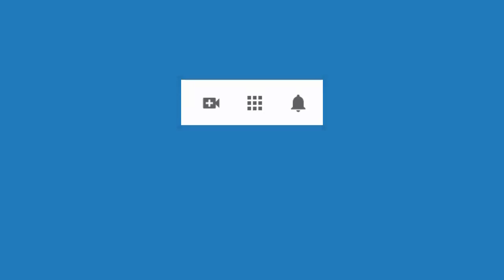4677 Aurelio Mejia Vida pasada mendigo 1800 Depresión, sobrepeso, fracasos de pareja, niñez traumá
Hipnosis introspectiva por Aurelio Mejía. Vida pasada mendigo 1800. Depresión, sobrepeso, fracasos de pareja, niñez traumática. Stamford, Connecticut, 9 mayo 2014.